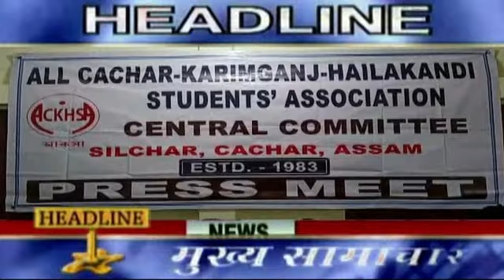BARAK VERTA HEADLINES 28 DEC